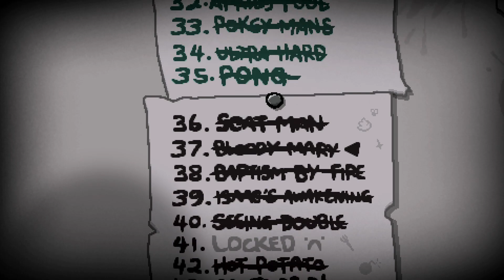Starke Items mit Keeper - Isaac Repentance